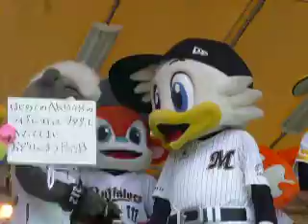マスコットジェスチャー伝言ゲーム パリーグ編 2011.7.24オールスター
お題がはっきり読めるのは5:37秒くらいです。最初に映したかったですが、上手く撮れず...
冒頭は切れてますが、つば九郎がパリーグのメンバーに加わろうとするも「あなた関係ないでしょ」（確かそんな感じの言葉）といわれ、ルミお姉さんに帰れというつば九郎

順番は、レオ　Ｂ☆Ｂ　バファローブル　クラッチ　ハリー　マー君